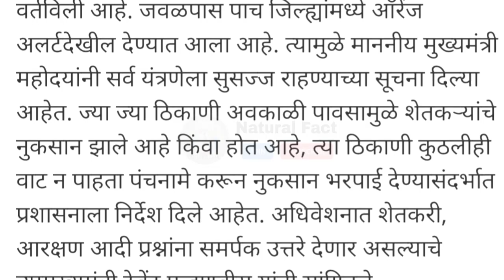अखेर अधिवेशनात विमा रक्कम वाटप सुरू ✔️| pik vima nuksan bharpai | agrim vima | urvarit pik vima 75%